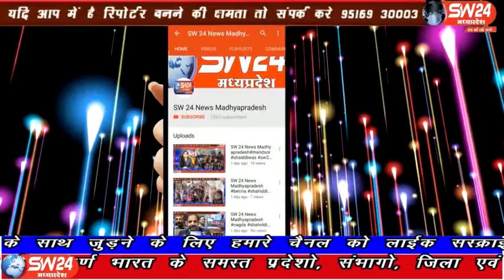sw24news vidisha, 12.03.2020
विदिषा जिले के पठारी में रंगोत्सव की दोज पर क्षेत्र में पारंपरिक फाग मनाई गई। जिसमें होलिका दहन की राख को मंदिरों में अर्पित कर रंग महोत्सव का शुभारंभ हुआ विदिशा से आशीष सहेले की रिपोर्ट#sw24news